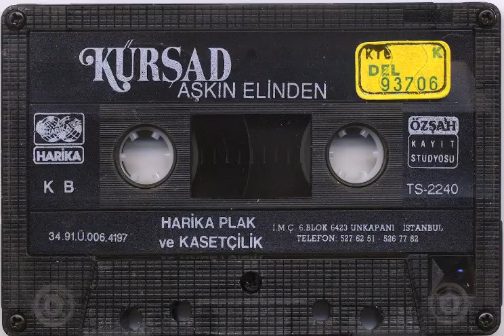Kürşad Aşkın Elinden (1991)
Albümün Adı : Aşkın Elinden
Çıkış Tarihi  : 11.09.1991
Söz : Yunus Emre